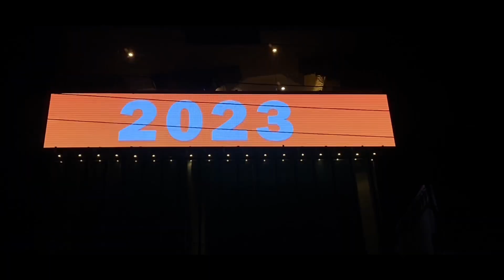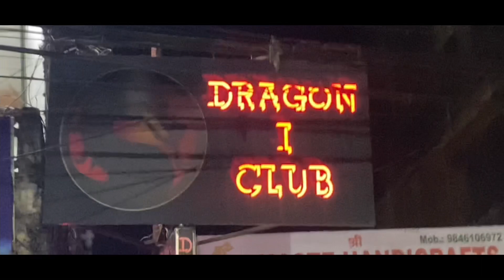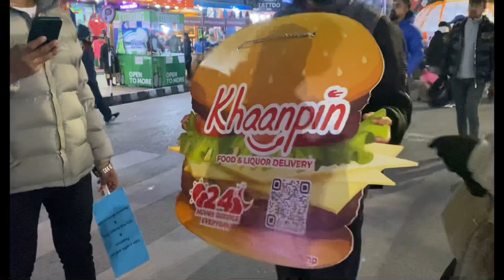New Year Vibes At Lakeside || 24 Street Festival || N.K Vlogs # 24